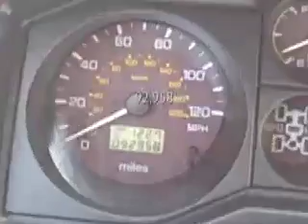2002 Mitsubishi Montero Stock # 9P41A at Lexus Of Richmond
A Pre-Owned Vehicle; Lexus Of Richmond
Year: 2002
Make: Mitsubishi
Model: Montero
Stock #: 9P41A
VIN: JA4MW51R72J004774
Exterior: White

9703 Midlothian Turnpike
Richmond, VA 23235